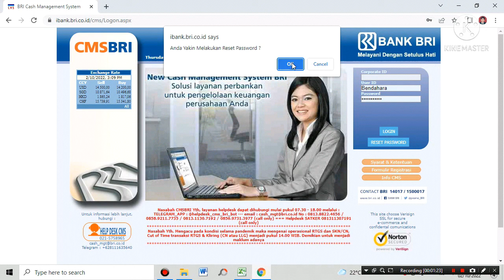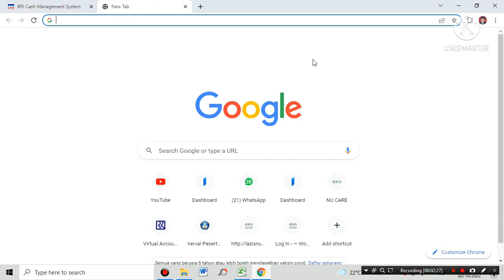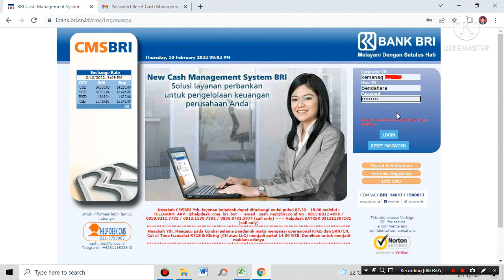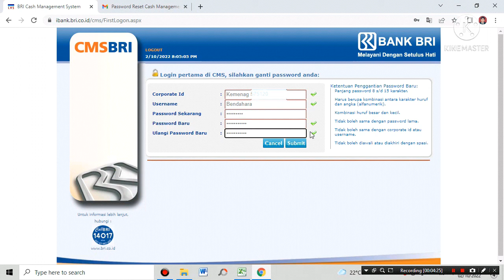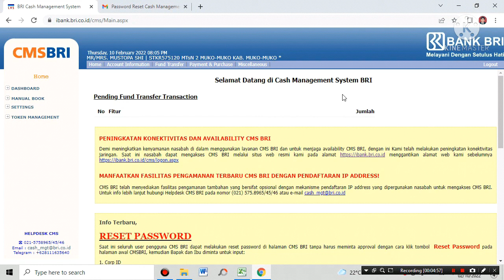Cara Reset Pasword CMS BRI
Jika Lupa pasword atau ingin mengganti dengan pasword yang baru, sekarang CMS BRI memberikan fasilitas untuk reset pasword bagi semua user CMS. tidak perlu melalui Admin. caranya siam video ini sampai selesai